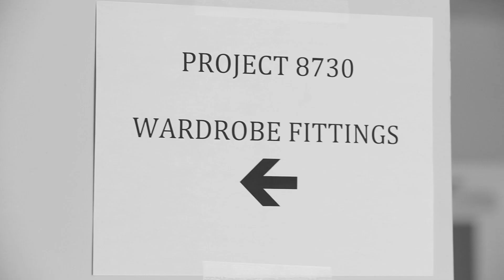Global Party Starters - Bout Us (Feat Elise Estrada & J. Young)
'BOUT US is a true story of GPS's co-founder SatsB and his wife Michelle. Their struggle highlights cultural stigmas that exist all around the world.